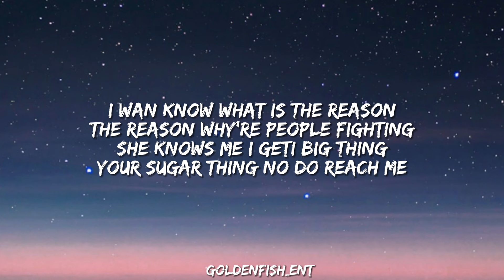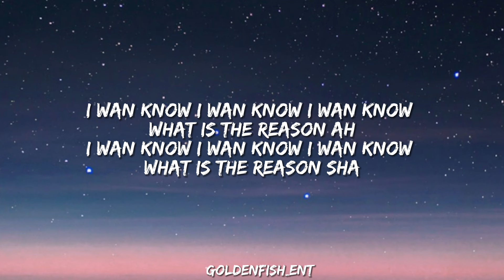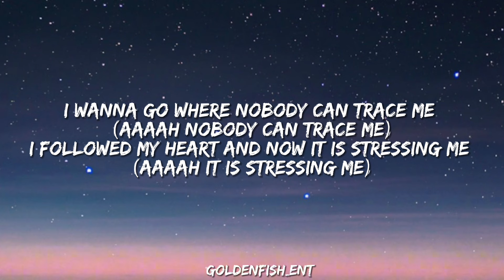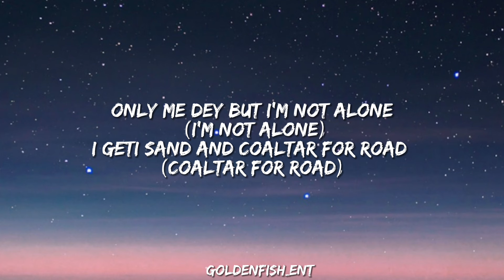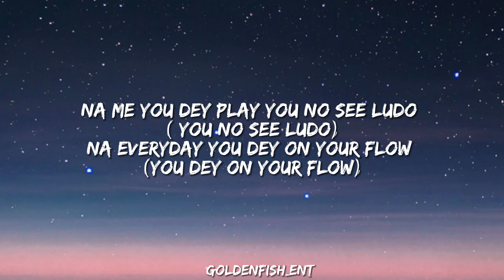Jimmygid - Alone (Lyrics)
Alone by jimmygid
Alone by jimmygid lyrics
Jimmygid alone
Alone jimmygid
Alone jimmygid lyrics
Only me dey but I no dey alone
JimmyGid song
Alone lyrics

(Lyrics)

Only me Dey but I'm not alone (I'm not alone)
I geti sand and coaltar for road (coaltar for road)
Na me you Dey play you no see Ludo ( you no see ludo)
Na everyday you dey on your Flow (you Dey on your flow)
I wan know what is the reason
The reason why're people Fighting
She knows me i geti big thing
I wan know i wan know i wan Know what is the reason ah
I wan know i wan know i wan Know what is the reason sha

Suddenly suddenly i no get Energy (aaaah i no get energy)
Suddenly suddenly nothing dey Impress me (aaaah nothing Dey Impress me)
I wanna go where nobody can Trace me (aaaah nobody can Trace me)
I followed my heart and now it Is stressing me (aaaah it is Stressing me)
I Dey for this journey on my Own
Give me peace don't leave me Home alone
I gave you my light while i dey For darkness
Why me i dey sad cause i gave You my happiness